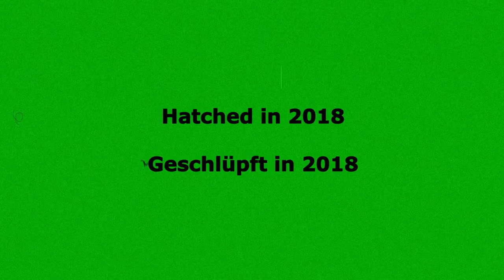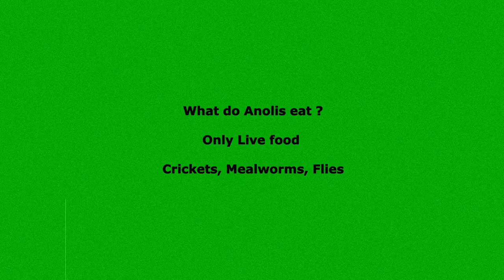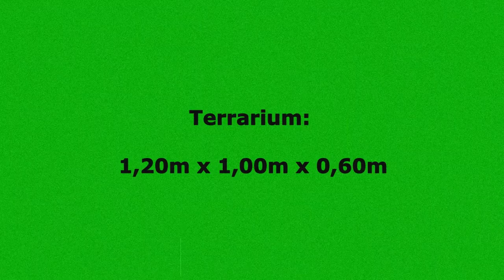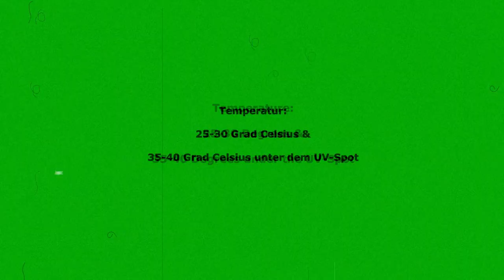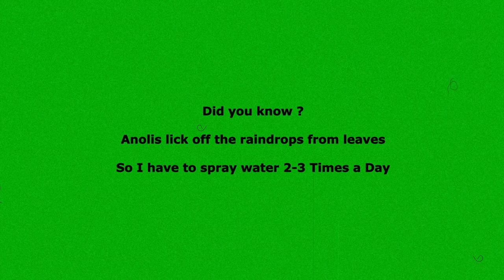Anolis Carolinensis - Rotkehlanolis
In this Video I want to present you my Anolis-Terrarium. Have fun !